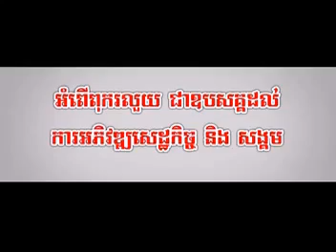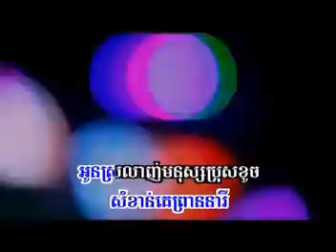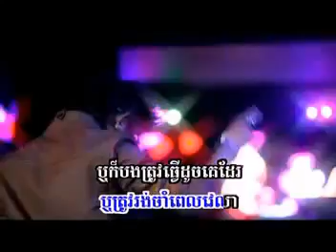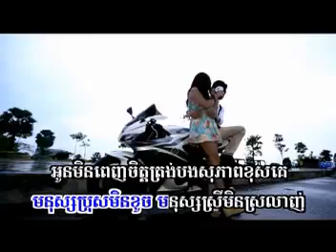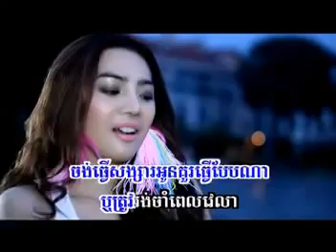SD VCD Vol 127 មនុស្សប្រុសមិនខូច មនុស្សស្រីមិនស្រលាញ់ ~ កូឡា